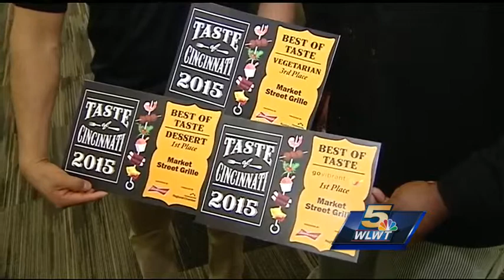Organizers announce new details for annual Taste of Cincinnati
It makes us hungry just thinking about it: 37 restaurants, 10 food trucks-250 menu items, all over one Memorial Day weekend.